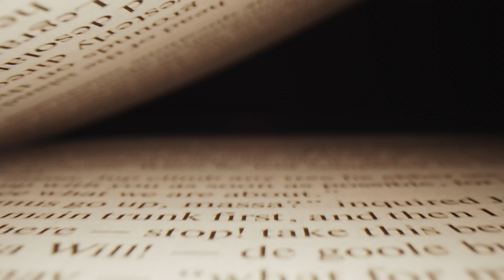The Father By Bjørnstjerne Bjørnson⎪ Short Stories ✨ Sleep Story ✨ Bedtime Stories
It's bedtime but you can't seem to fall asleep - Need to relax and let go of all the things that are pulling you down? How about a fun story to enjoy day or night? Escape into a world full of unique characters and go places you've never been. Listen to the stories that continue to inspire us all. Classic literature brought back to life.

Welcome to The Rayless Reverie

✨ Our Story Today :

The Father
by Bjørnstjerne Bjørnson

"Is there anything else?" inquired the priest, and looked up."

The Rayless Reverie is intended for all. My goal for this channel is to help people escape from the hustle of our daily lives, help heal our depression, help us fall asleep when our anxious minds won't allow us to be free, and take a journey and learn from characters written throughout classic literature. The video will fade into a black screen - allowing those listening to the story to enter into The Rayless Reverie. Feel free to come to this safe space whenever you please. These works of art were created for us and still have such beautiful meanings and I hope to keep them alive.

✨  Follow The Rayless Reverie on Spotify!